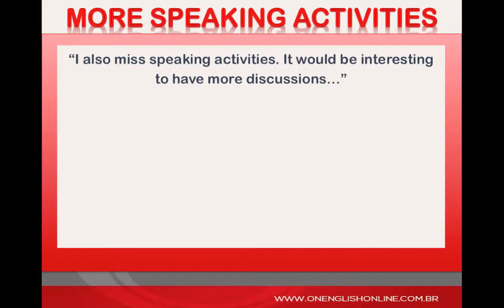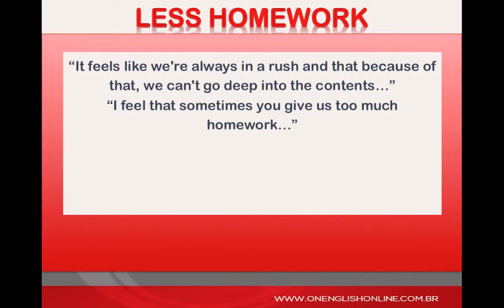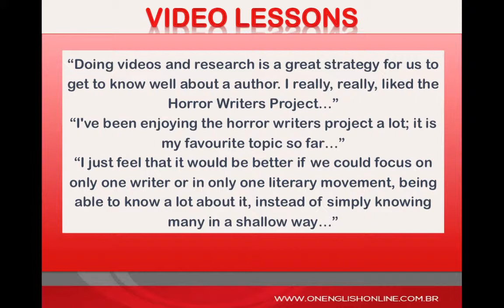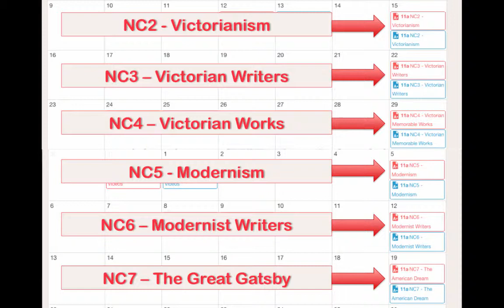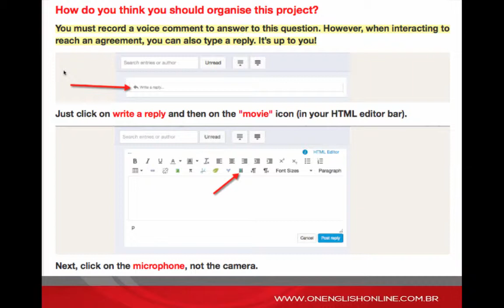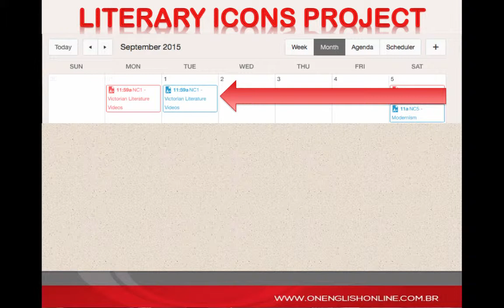Literary Icons Project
Watch the video to find out the news that await you in the second term.